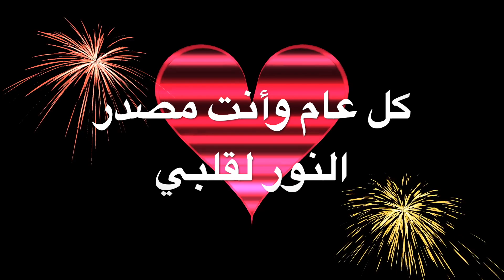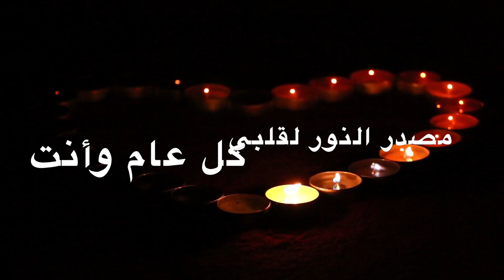Happy Anniversary عيد زواج سعيد يا عمري